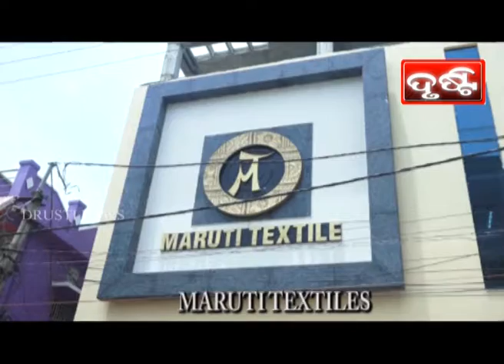PURI NEWS BY DRUSTI Dt. .06.03.2021-BADA DANDA SEBA